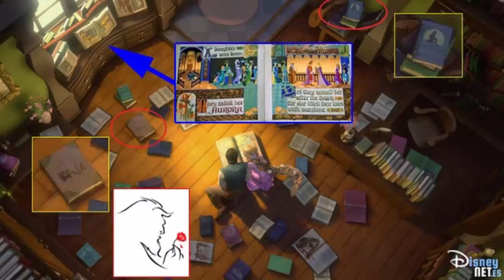9 Secretos Ocultos en Enredados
Es imposible no encontrar Mensajes Ocultos en las películas de Disney. Si ya la viste pero no te diste cuenta, aquí tienes los mensajes ocultos en Enredados.